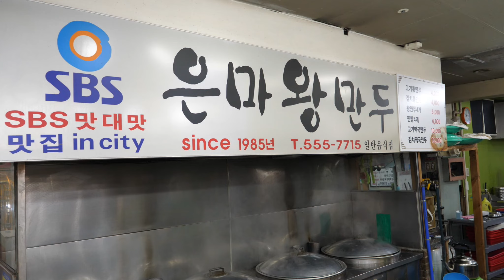대치동에서 유명한 만두의 달인, 은마왕만두 / Korean Big Size Dumplings-Korean Street Food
35년 전통 왕만두의 달인이 만드는 왕만두

* 길거리음식을 Yummy Go로 편안하게~
* 지루하지 않은 영상을 만들려고 노력합니다

∩ 가격 : 고기,김치 왕만두 2,000원 (USD 1.4 )

∩ 대치동, 서울 한국

😊안녕하세요~ Yummy Go 야미고 입니다.
👍좋아요 ,  💗구독은 저에게 큰 힘이 됩니다. 감사합니다